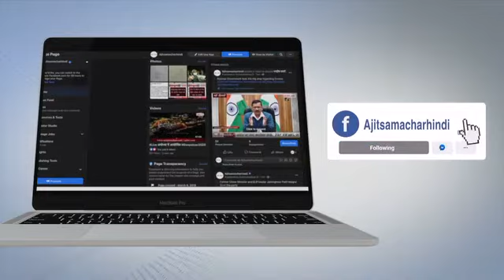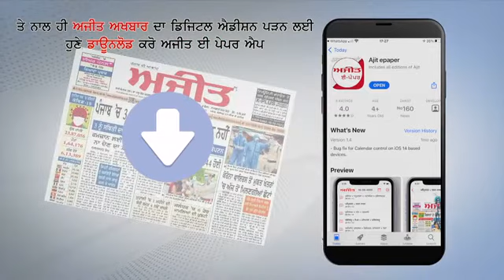पश्चिम बंगाल: मुर्शिदाबाद ज़िले के बेरहामपुर स्टेडियम में पुलिसकर्मियों ने चलाईं लाठियां